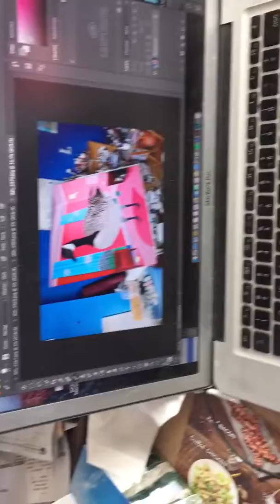Goosey Goosey Goo!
Lisa Ng wishes you a good day after St. Paddy’s Day and announces her latest arrival with a bang! Mother goose from the motherland, hopefully you’re not too hung over.